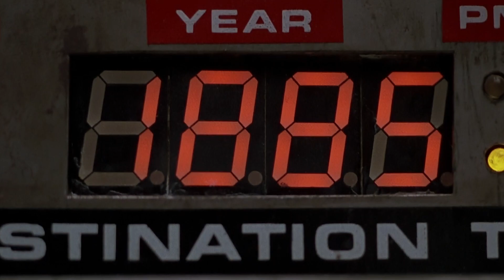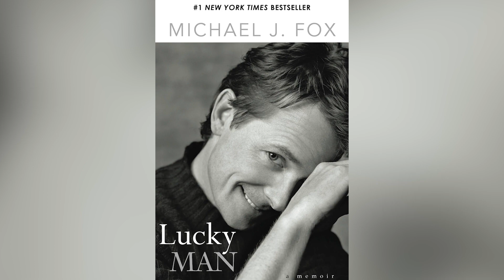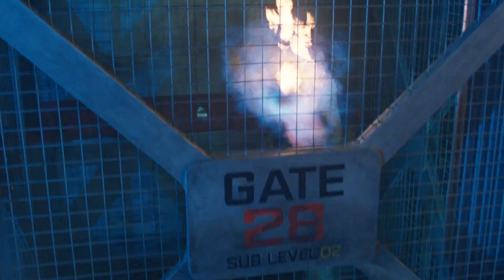Sci-Fi Scenes That Scared Actors In Real Life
A near-drowning, getting beat up by a broomstick, and nearly suffocating in a real fire…and those are just things that happened on the sets of James Cameron movies. These sci-fi scenes left the actors shaking.

Snake on a wire in Prometheus | 0:00
A gorilla suit in Close Encounters of the Third Kind | 1:28
Crank scare in Maze Runner: The Death Cure | 2:51
Nearly drowning in The Abyss | 3:55
Surprise explosion in The Fifth Element | 5:06
Near-hanging in Back to the Future | 6:19
Malfunctioning prop in Dune | 7:28
Broomstick beating in Terminator 2 | 8:31
The eye rig in A Clockwork Orange | 9:35
A set fire in Aliens | 10:30

Voiceover By:  Anderson Stinson